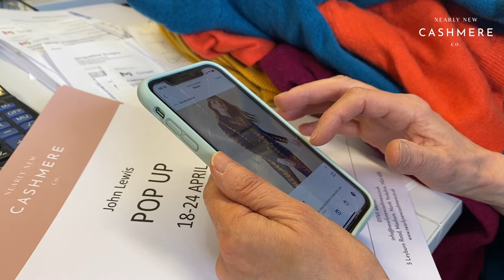BEST SELLERS, WEDDING OUTFIT DILEMMAS & SILK HANKIES | April Behind the Scenes | Nearly New Cashmere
We say farewell to March by wishing Ali a Happy Birthday and discussing some of the Best Sellers jumpers. Pip prepares herself to film a fun reel and then John arrives to discuss the layout of our new premises. We then head out to see the new building in all it’s glory! Ali discusses her wedding outfit dilemma and we pack up the car ready for our John Lewis Newcastle pop-up.

Later, Ali and Pip take a look through some vintage silk handkerchiefs and contemplate whether or not to sell them. We then get caught up on a Monday morning after Pip gets back from holiday and Charlotte gets back from covid isolation!